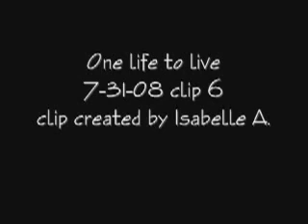One life to live 7/31/08 part 6